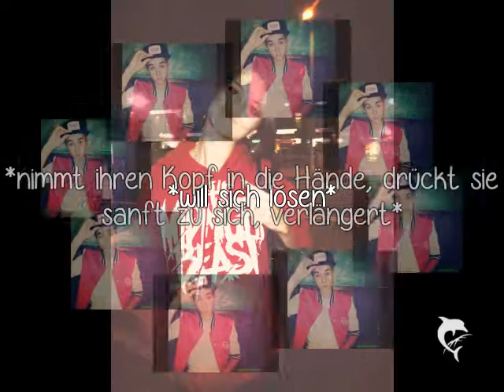Julena Bullying Girls Epi 7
Next? Kommis please :P